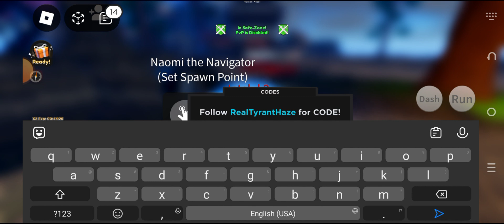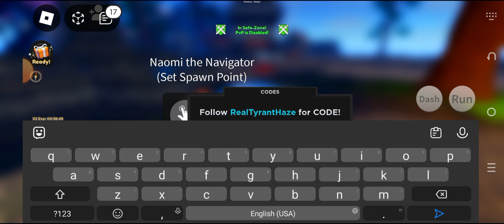UPD⚡HAZE PIECE CODES 2024 | ROBLOX HAZE PIECE CODES 2024 | CODE FOR HAZE PIECE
Haze Piece codes March 2024

Roblox Haze Piece codes are a great source of gems, cash, and race spins, all of which can help you on your journey to cross the Grand Line.

How do I redeem Haze Piece codes?

Launch Haze Piece

Tap the menu button

Got to the Twitter icon

Hit redeem